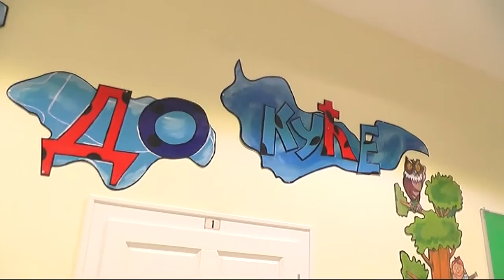ŠKOLE INFRASTRUKTURNO SPREMNE ZA POČETAK ŠKOLSKE GODINE